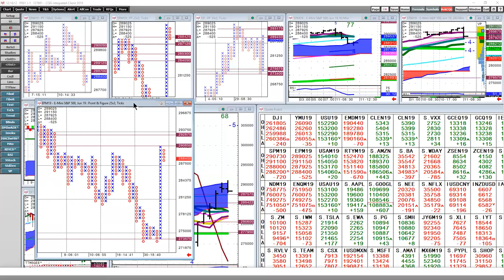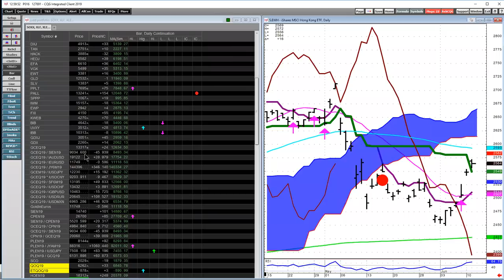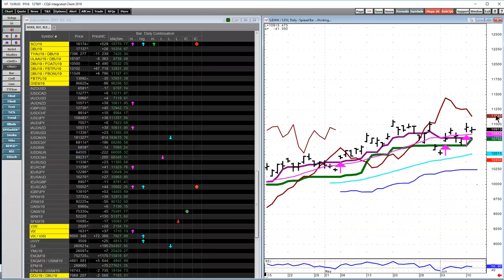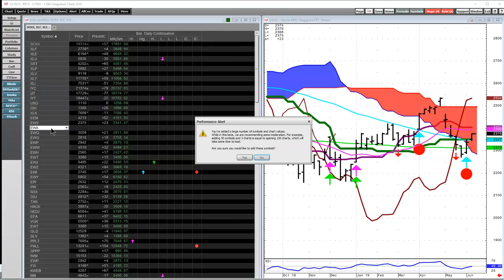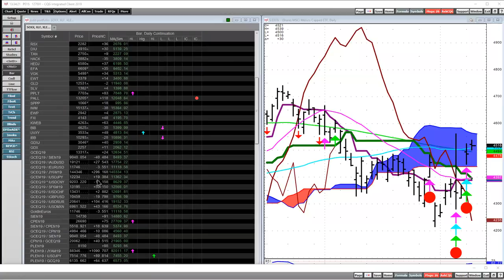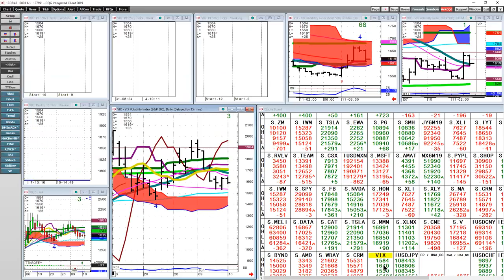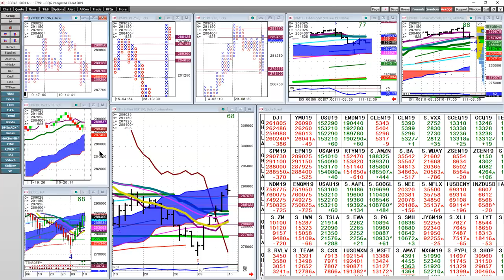Ep 10 - Rare and Unfiltered with Yra Harris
Hosted by Judd and Pax of Whitewave Trading Strategies & The PAX Group